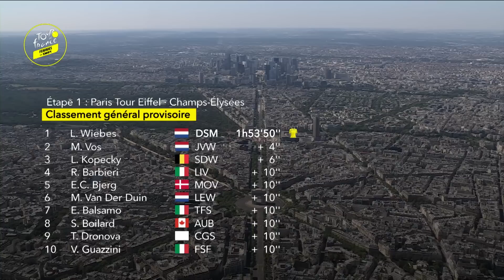Tour de France Femmes Avec Zwift 2022 Tappa 2 | Highlights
Un’altra opportunità per le velociste ci sarà subito nella seconda giornata, una tappa di 136 km tra Meaux e Provins che prevede solo 880m di dislivello. Uno strappetto finale di 1 km al 4% ci farà assistere a un cambio di maglia gialla?